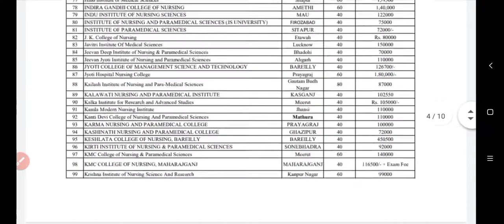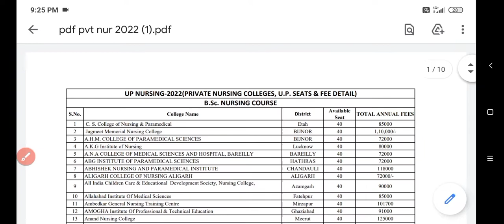KGMU B.Sc Nursing Counselling 2022| Private College Fees Structure Released | किस कॉलेज की कितनी फीस